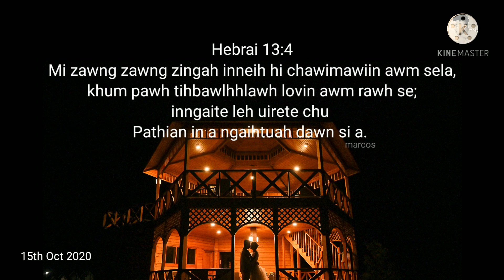Mizo Volleyball Player tha Bdi'n pasal a nei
Mizo Hmeichhia Volleyball Player tha ber te zing a mi Lalbiakdiki(Bdi) chuan 15th October 2020 khan Amosa nen, Pathian leh kohhran hmaah "Tiam tlat e" tiin, nupaah an insiam ta a ni.

Bdi hi Player tha tak a ni a, mizo hmeichhe volleyball player-ah phei chuan a kut thlak a la na ber awm e.

(Mizo Arm wrestling Women champion lai a ni awm e😁)

Volleyball-ah hian Mizoram aiawhin vawi tam a lo fehchhuak tawh bawk.

Football lamah pawh a tha in, a chak a, a tha ngah a hmang thiam hle bawk😀

Pasal tha tak i nei a, Pathian malsawmna fanau rochan duhawm tak nei teuh turin duhsakna ka hlan bawk a che u.